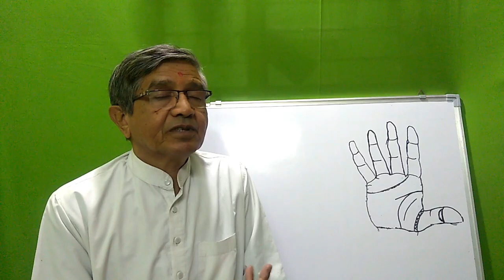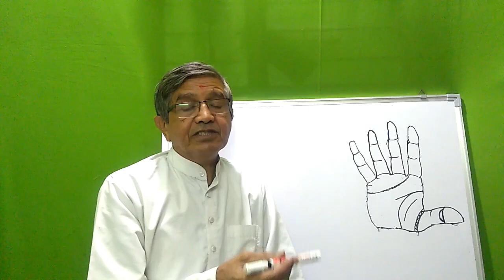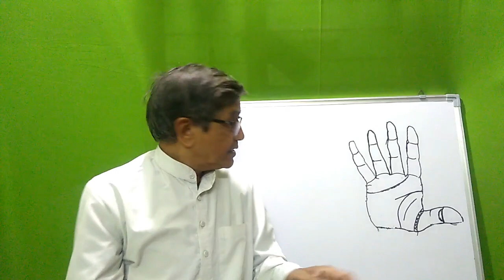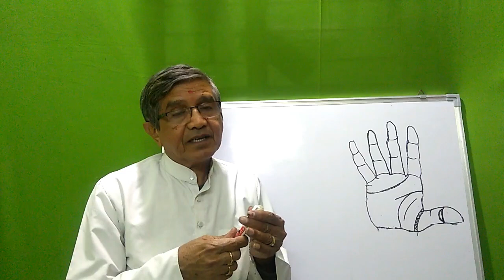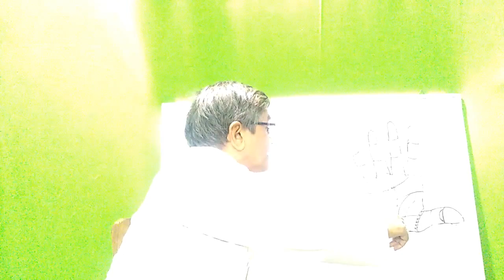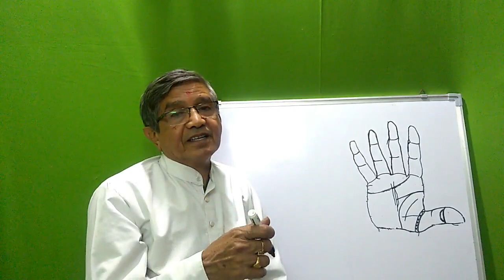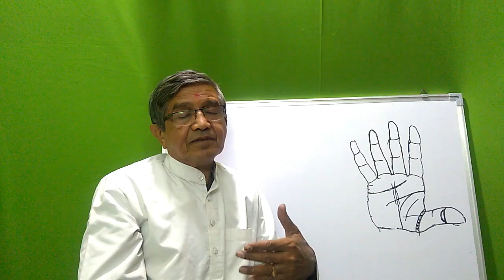कैसे लोग उन्नति नहीं करते है